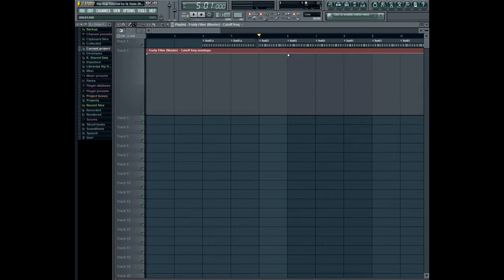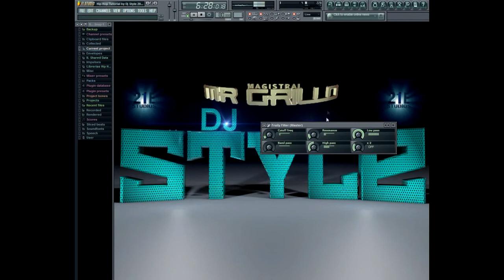Como automatizar plug ins en FL Studio 10 by DjStyle 2013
En este pequeño tutorial veremos como automatizar un plug in en el FL Studio, espero que sea de utilidad para sus producciones saludos!!!

MrGrillo DjStyle
MultiMusic Records 2013